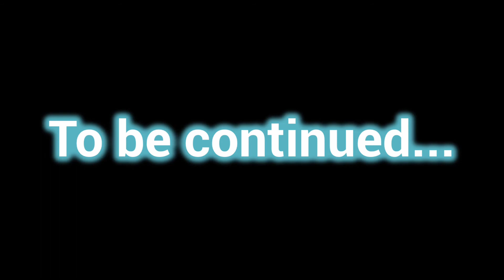CLU: Book 2 #40 Finding The Truth